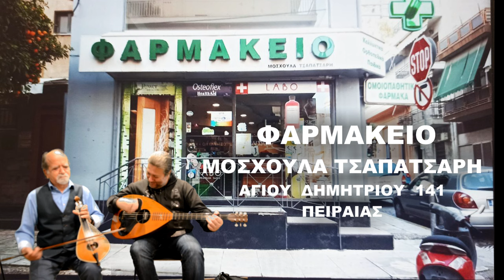Επισκεψη στο ΦΑΡΜΑΚΕΙΟ ΜΟΣΧΟΥΛΑΣ ΤΣΑΠΑΤΣΑΡΗ Αγιου Δημητριου 141 Πειραια Λυρα Μαν Κλαδος Μαν Πλυμακης